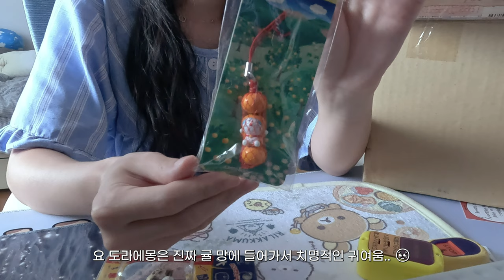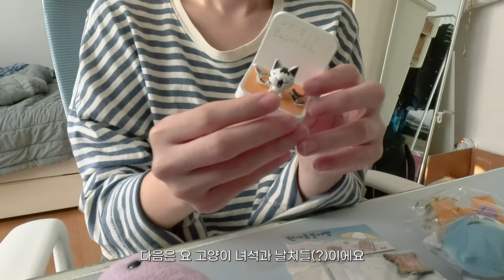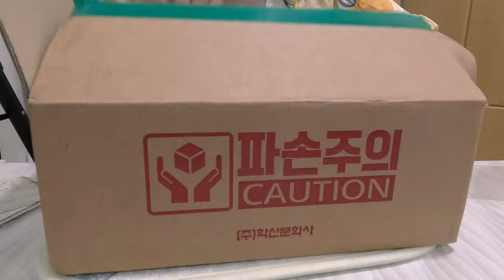(ENG) 【택배깡 Vlog】 동물의 숲 & 일본 직구 & 고전 & 가챠 택배깡 ଘ(੭ˊᵕˋ)੭* ੈ✩‧₊˚🍀 귀여운 건 다 내게로 ★ | unboxing vlog (Korean)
안녕하세요! 오랜만입니다아 😊
모두들 추석 잘 보내셨나요? 저는 추석에 양껏 먹다가 배가 굴러다니는 사태가… (지끈)
아무튼!! 황금 연휴였던 이번에 다들 푹 쉬다 일하고 출근하니 다들 힘드시죠-! 그래서 제가 영상을 가져왔답니다 따단~
열심히 인스타 라이브 방송과… 메루카리 직구해서 장난감이 가득가득해졌어요
아주아주 행복하구…. 귀여운 게 많으니까 사회에 힘든게.. 힐링이 되고..!!
역시 귀여운 건 세상을 구한다-!!! ( •̀ ω •́ )✧ 다들 귀여운거 하나씩 장만하세효!!

📷Cam: Gopro 11
🎥Edit: Primiere pro 23

🪐TIMELINE🪐
0:00 INTRO
0:22 버스하차벨 가챠 (쥴리상점)
2:04 동물의 숲 토모다치돌 & 도라에몽 스트랩 & 동물의 숲 제일복권  (메루카리)
7:59 고전 문구 (한여름 붕어빵)
12:35 부기 트레이 (테루테루 스튜디오)

*** 구매처 궁금하실까봐 남깁니다 (●'◡'●) 저는.. 받은 게 없어요... 그저 정보공유..입니다!!!❤️‍🔥